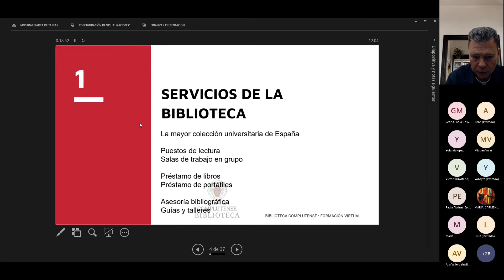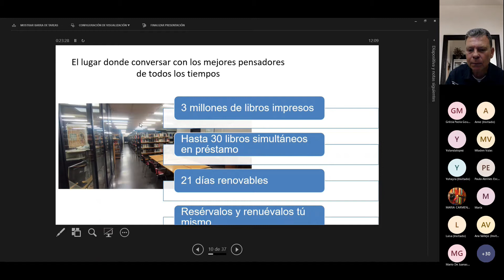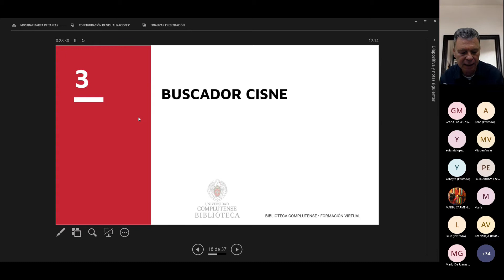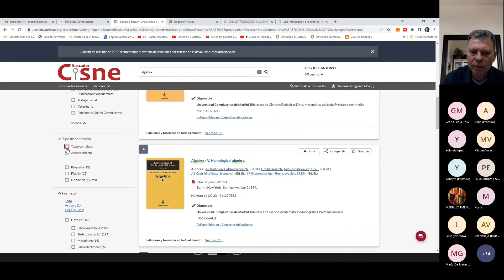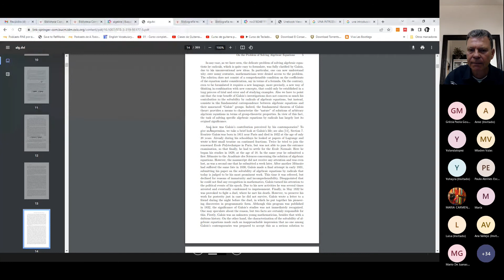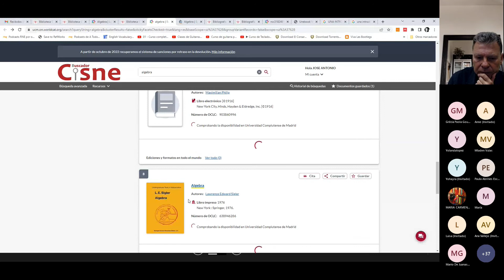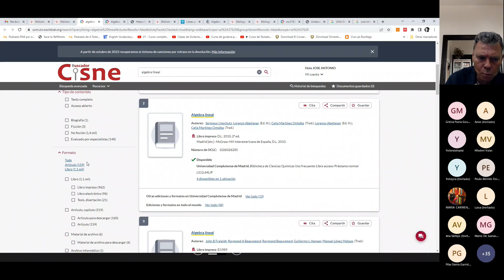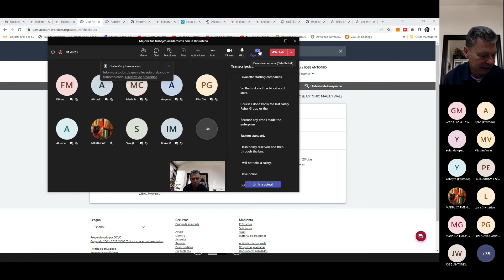Mejora tus trabajos académicos con la Biblioteca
Conoce los principales servicios de nuestras bibliotecas, sus instalaciones, descubre las funcionalidades de la TUI UCM, aprende a manejar el buscador Cisne o las bibliografías recomendadas...